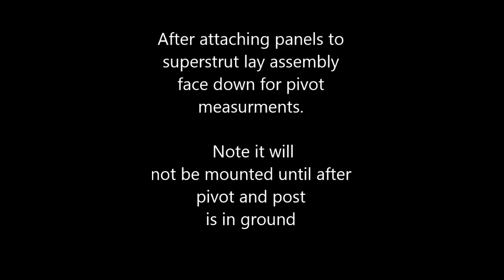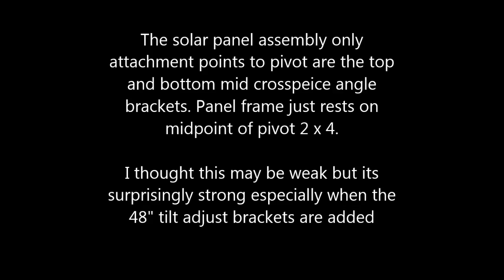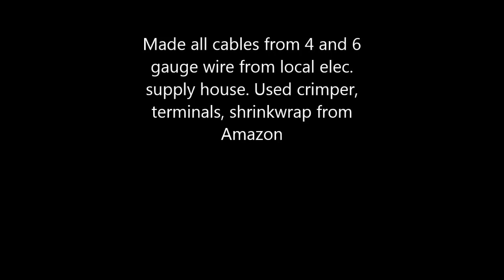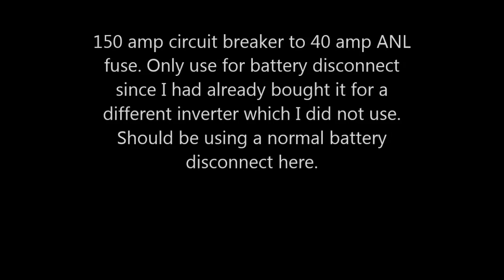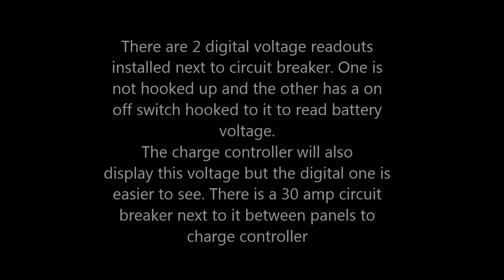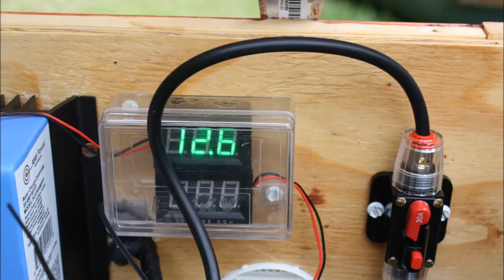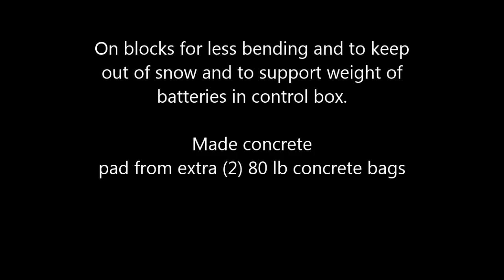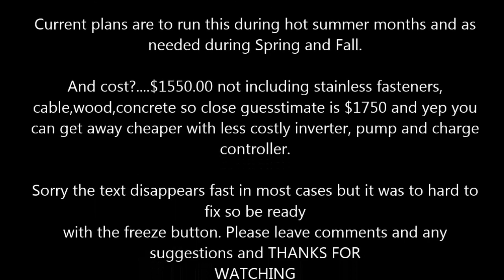300 Watt DIY Build Solar Pond Aerator for 1/4 to 1/2 Acre Ponds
Build steps and items needed from start to finish to complete a Solar Panel pond aeration system for my 1/4 acre pond in NE Ohio. This system could also be used on 1/2 acre or so ponds with 2 diffusers. Use the freeze frame button if text goes by to fast to read which it will in some cases. Took about 3 months to complete but most waiting on parts, designing and working on only occasionally .